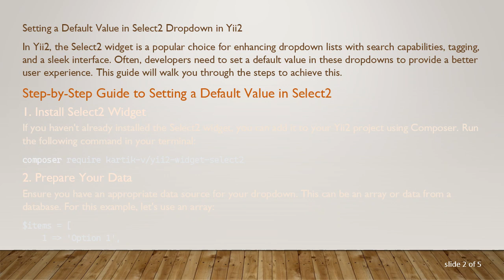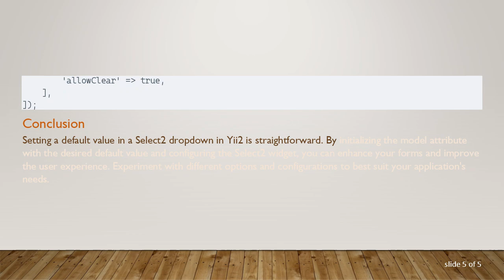Setting a Default Value in Select2 Dropdown in Yii2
Learn how to set a default value in a Select2 dropdown in Yii2 with a step-by-step guide. Enhance your Yii2 forms with pre-selected options in Select2 widgets.

In Yii2, the Select2 widget is a popular choice for enhancing dropdown lists with search capabilities, tagging, and a sleek interface. Often, developers need to set a default value in these dropdowns to provide a better user experience. This guide will walk you through the steps to achieve this.

Step-by-Step Guide to Setting a Default Value in Select2

Install Select2 Widget

If you haven't already installed the Select2 widget, you can add it to your Yii2 project using Composer. Run the following command in your terminal:

Prepare Your Data

Ensure you have an appropriate data source for your dropdown. This can be an array or data from a database. For this example, let's use an array:

Create the Form

In your form view file, use the Select2 widget to create the dropdown. To set a default value, you'll need to set the model attribute to the desired default key. Here's an example:

In this example, dropdown_field is the attribute in your model where the selected value will be stored. Setting $model-&gt;dropdown_field = 2; ensures that 'Option 2' is selected by default when the form is rendered.

Customize as Needed

You can customize the Select2 widget further using various options provided by the Select2 plugin. For example, you can enable tagging, set a maximum selection length, and more:

Conclusion

Setting a default value in a Select2 dropdown in Yii2 is straightforward. By initializing the model attribute with the desired default value and configuring the Select2 widget, you can enhance your forms and improve the user experience. Experiment with different options and configurations to best suit your application's needs.